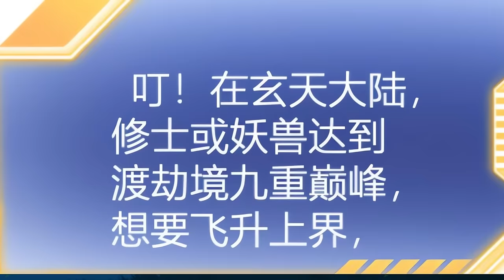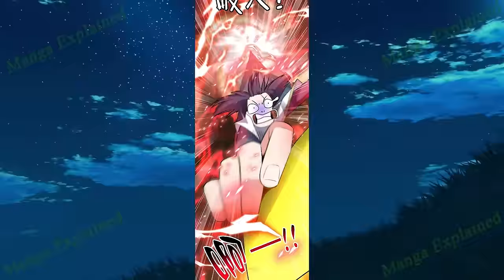(2) He Obtained the Unbeatable Splurging System, Growing Stronger Through Splurging.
Name: I, Invincibility Starting as the Prodigal!